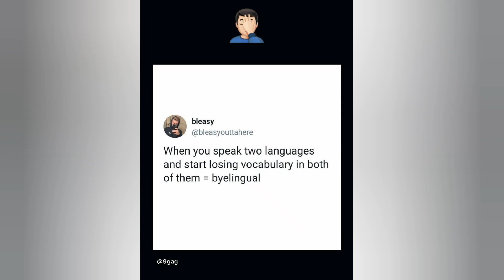[Singto Prachaya] update igs || กับครอบครัว || 24 June 20